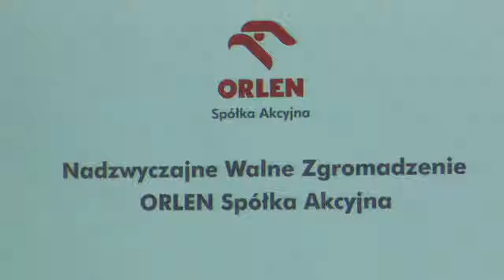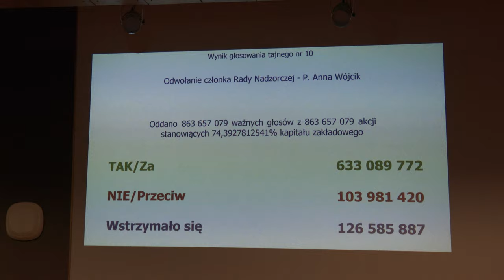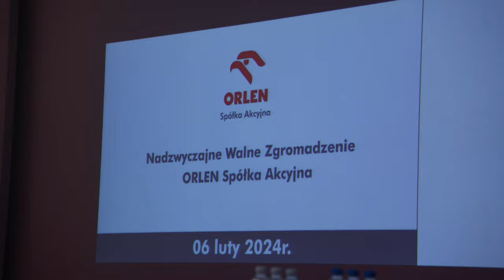Nowa Rada Nadzorcza ORLEN S.A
Nadzwyczajne walne zgromadzenie Orlenu, które dziś obradowało w płockim Domu Technika odwołało wszystkich członków rady nadzorczej spółki. Wybrano nowych. Z funkcji przewodniczącego rady odwołany został przewodniczący rady Wojciech Jasiński. Tuż po odwołaniu Jego miejsce zajął Wojciech Popiołek.

Chcesz nam coś przysłać lub nas odwiedzić? Zapraszamy:

infoPłockTV
ul. Kolegialna 38i
09-402 Płock
Poniedziałek - Piątek
godz. 9:00 - 17:00